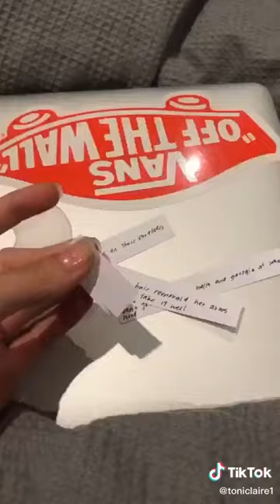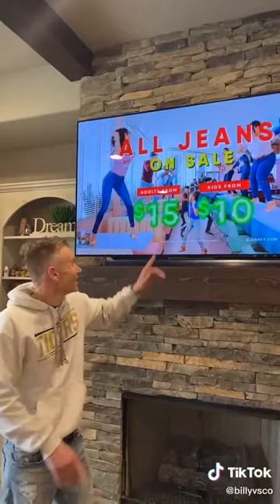💚🤣 tik tok compilation today - foryou, cookingskills, wifemeup, collegemeals, fyp, ad, redcarpet,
@paulinabuitrago - My mom use to make this for me all the time. Lol am I the only one? cookingskills wifemeup collegemeals / ratatata.. by mukhtarhuh

@toniclaire1 - make plans with me so i can fill it up x / original sound by velljko

@rifenstine - Gotta be red carpet ready!!! @kelpandco now ships to America!

@jack.oneilll - You really thought 😅 / Crystal Dolphin by Engelwood

@bigolmama - Travelling to America with my fwends was pre cool ngl America USA Australia holiday foryoupagechallenge / My Friends (We Get Turnt Up) by Mr. Hotspot (feat. Yvng Quan & SheLovesMeechie)

@joshrichooo - The Aussie 2000s kids know 🍓🥒 aussie australia / original sound by jooslooon

@billyvsco - Old white guys be like😂👴🏼 funfacts whiteguysbelike 4u forupage 4upage / original sound by billyvsco

@joelbergs - Road Rage australia / original sound by joelbergs

@zoeingridd - I have an addiction tiktok / original sound by rebeccawilhoit

@blakeshadwell - fullsend dirtbikesforlife happyaustraliaday foruyou / Tell Em I'm Doing Eetswa by Hooligan Hefs

@cricket_mentoring - cricketmentoring / The Git Up by Blanco Brown

@zayng_1 - kobe rip / original sound by zayng_1

@dailylifeofsnoopy - petition for SNOOPY to be part of bondi rescue???!😊😎✨🏊🏻‍♂️🌅 xyzbca / In the Summertime (Single Version) by Thirsty Merc

@nal_z - WaheguruJi 🙏 waheguru mehar_kareyo tik_tok gurudwarasikhtemple glenwoodsikhtemple sydneyaus khandashab / original sound - ustat kaur khalsa by ustat kaur khalsa

@rylan_martin_ - Help a brother out ? / Originalton by thxrealnick

@arieltuitama - aka me GlowingOut australia Instagram: arieltuitamaaa 🦋 / Iconic... by riianj

@kitsofmedicine - Who can name the suture technique used? @kitsofmedicine suture veterinarystudent medicalschool medschool surgeon vetschool doctor medicallife / S.O.S. by Avicii ft. Aloe Blacc

@dan.wells - Like and follow to pay respects to the motor sunkit ohshit hoon / original sound by krzyaudios

@familiycaicedodevillalos - amo su carita de adolecente! @cvillaloboss / sonido original by familiycaicedodevillalos

@aaronjtalley1 - Just tryna help😅🖤 tiktok thereplay friendsgiving borntoglow love cute beautiful / Fuck It up (feat. YG) by Kamaiyah (feat. Yg)